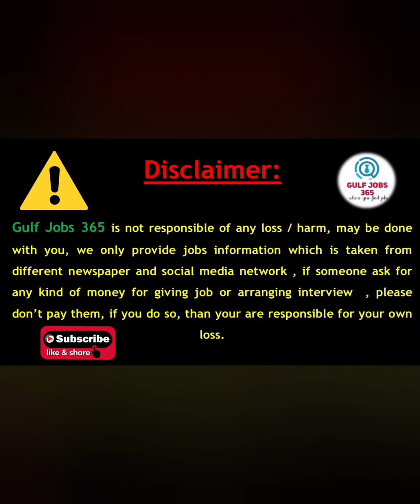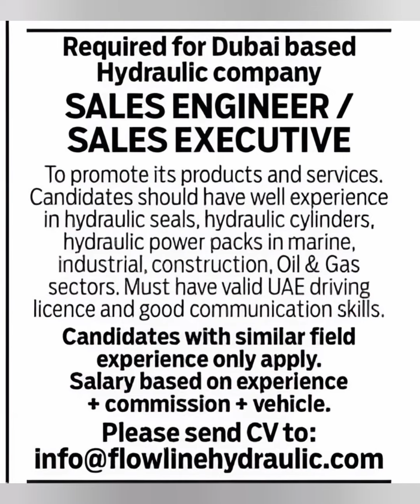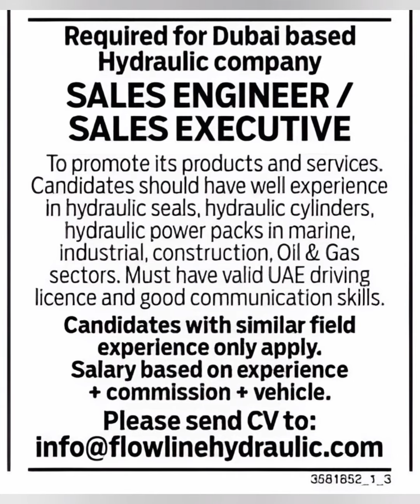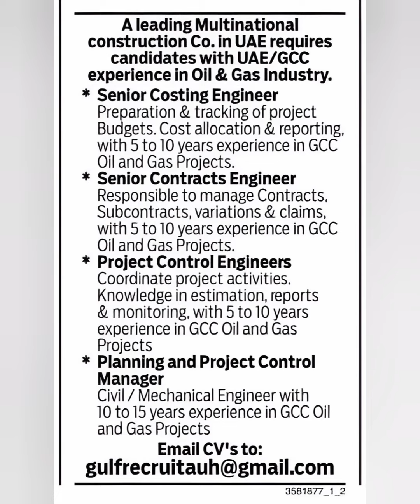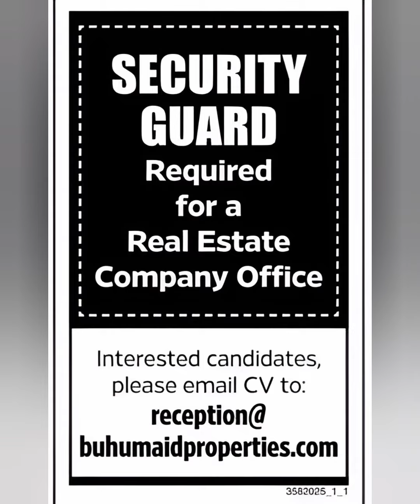Dubai Job Vacancy Today 2022| UAE Jobs Today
Gulfjobs365